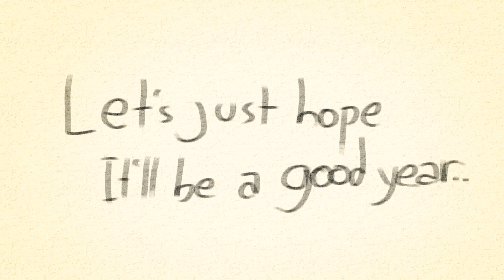HAPPY NEW YEAR!!! 2022... A New Journey Begins! | Short Animatic Skit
Happy new year, mortals! the days goes by so fast, huh? not to worry! we still have more days to enjoy life!

Just to let you all know, here are the social media accounts you can communicate with me at.

FaceBook: Angel Born C. CheRuby